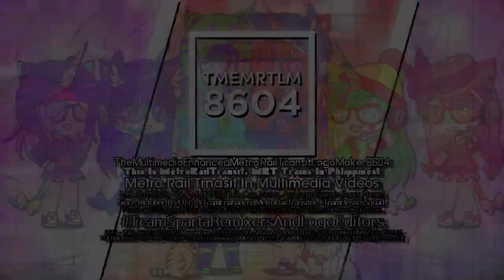TheMultimediaEnhancedMetroRailTransitLogoMaker8604 "Gothia Pro 6.25" Logo (Fixed 1.1)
Fixed 1.1 Because I Forgot To Change The Slogan

𝓐𝓭𝓭 𝓜𝓮 𝓞𝓷 𝓓𝓲𝓼𝓬𝓸𝓻𝓭: MultimediaMRT2945#2385

and all the TMEMRTLM2945 Logos